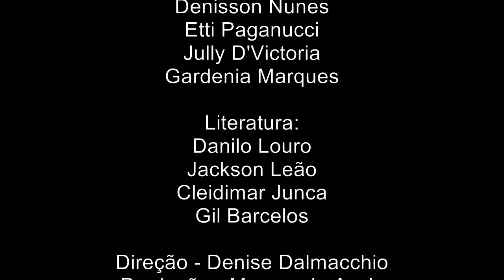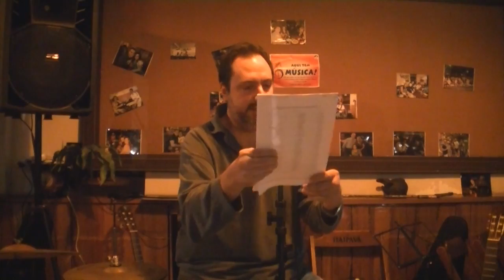Projeto Cultural Segundas Intenções - 19 de agosto